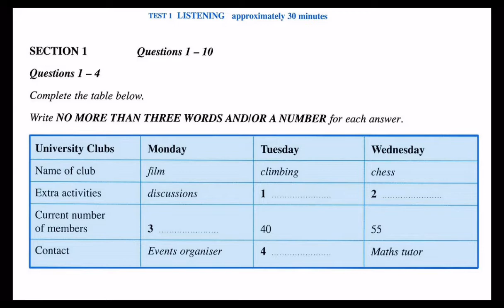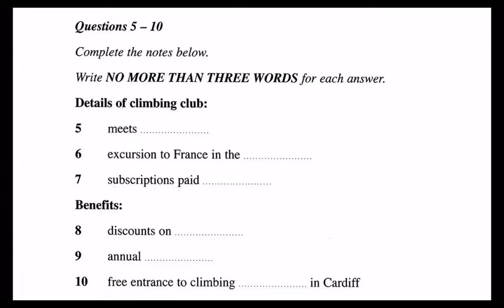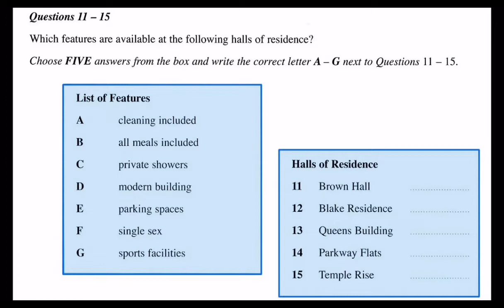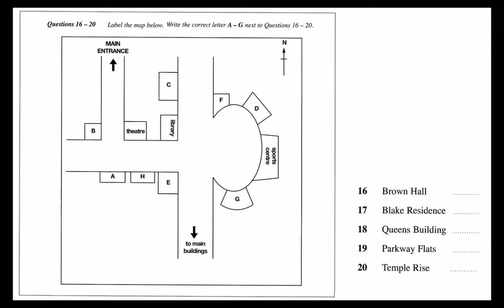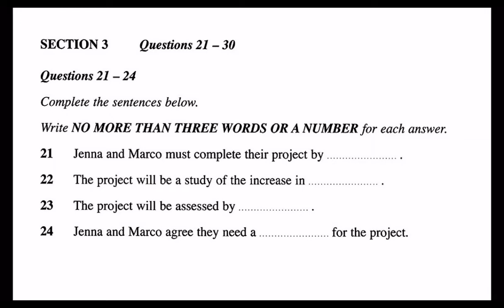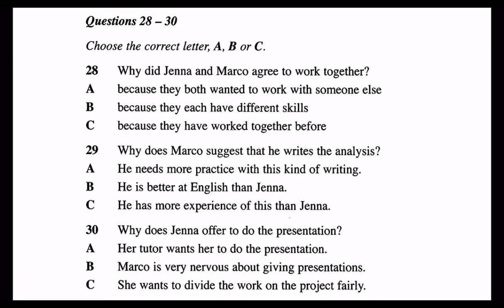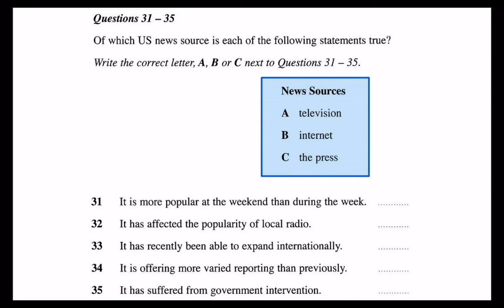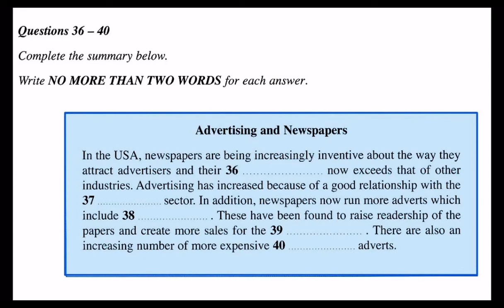IDP IELTS listening test january | Today Ielts listening test 2019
Most imporatant ielts test by idp and bc taken listening exam recently , do daily practices and get your desire band in ielts, for daily practice subscribe us and connect with us daily with new real exam test

If you want any material regarding ielts whatsaap on 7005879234